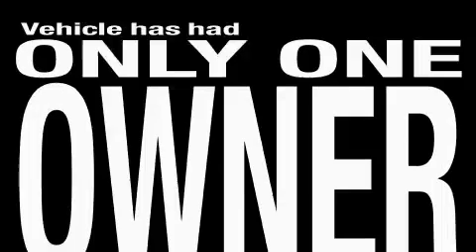Pre-Owned 2003 MINI Cooper Irving TX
We are proud to present this 2003 MINI Cooper.

 Year: 2003
 Make: MINI
 Model: Cooper
 Engine: 1.6L I-4cyl

 Miles: 72,055

 1000 E. Airport Freeway

 Preowned 2003 MINI Cooper Irving TX